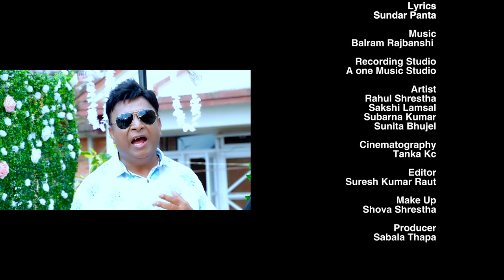Timi Sanga Dil Basyo by Ganesh Thapa ||| Official Music Video 2021 ||| Rahul Shrestha, Sakshi Lamsal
Timi Sanga Dil Basyo
Special Thanks =Shabnam Thapa, Neha Thapa, Kala Devi Thapa
Vocal= Ganesh Thapa
Lyrics= Sundar Panta
Music= Balram Rajbanshi
Recording Studio= A one Music Studio
Artist= Rahul Shrestha, Sakshi Lamsal, Subarna Kumar, Sunita Bhujel
Cinematography= Tanka KC
Editor= Suresh Kumar Raut
Makeup = Shova Shrestha
Producer= Sabala Thapa
Director=Dabbu Kshetri
Provider= Ganesh Thapa
© by Budha Subba Digital Pvt.Ltd.